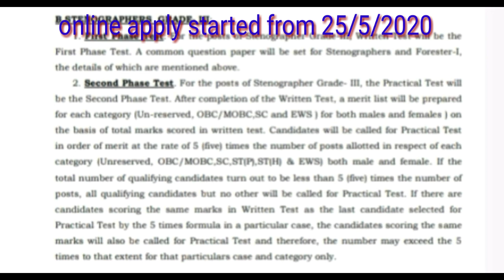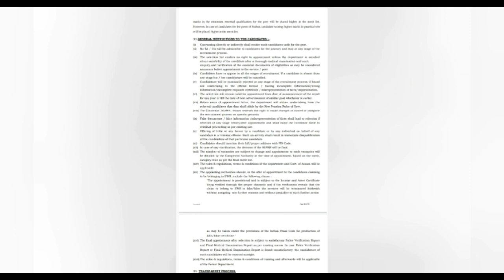Job in Assam Forest Department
vacancy in Assam Forest Department 2020